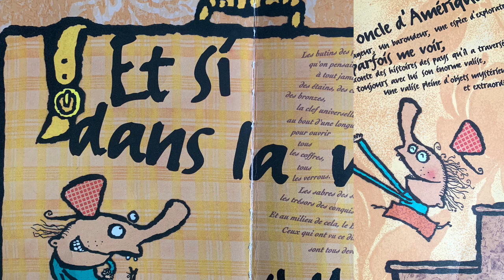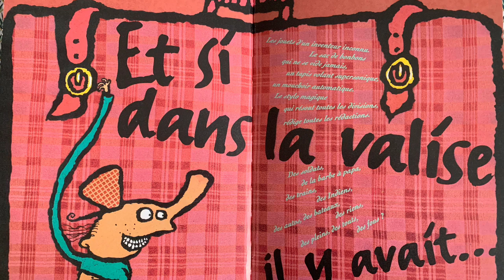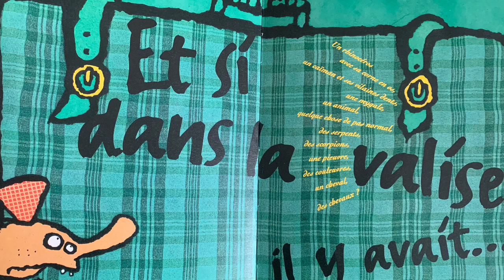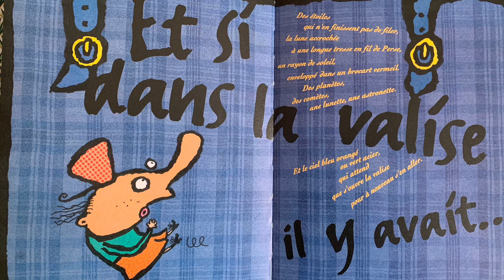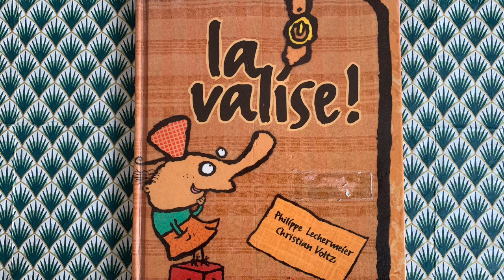⭐️la valise! (Philippe Lechermeier et Christian Voltz)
J'ai un oncle d'Amérique. Il a toujours avec lui une énorme valise, une valise pleine d'objets mystérieux et extraordinaires.